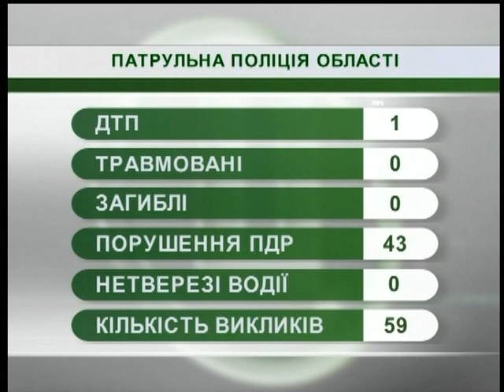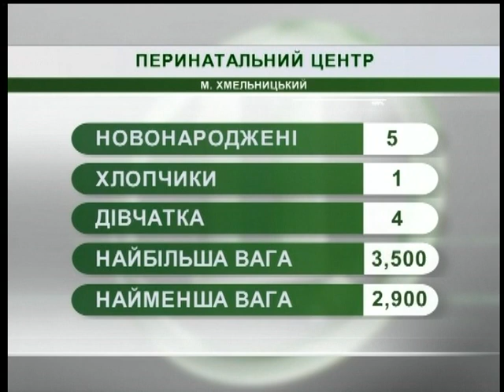18.09.2018. Новини. 8:30